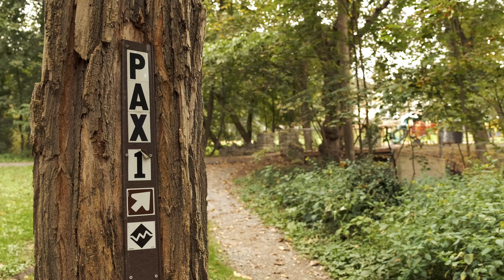Edventure Parkway Trails - Pax 1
Inspired by Mandy Michels and Kraig Adams

I’ve been struggling to find my style with this medium. I took some inspiration from some solo hiking videos I love and figured I’d try one with biking. I think the third person view is more interesting than GoPro POV all the time. And maybe even cooler is that it allowed me to stop and look at the trails and terrain more than just it zooming past from my normal cockpit view.

Harrisburg Parkway Trails are built and maintained by SAMBA. Find out how you can help the club

Comment or like if you enjoy this different approach.